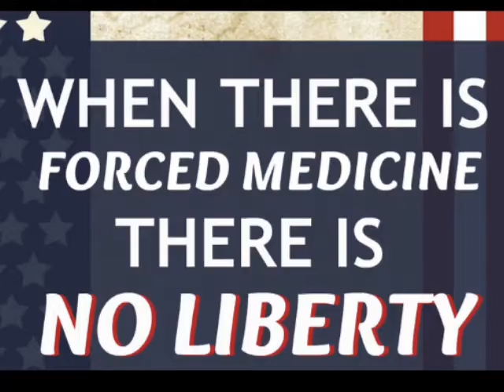Keep Them Home!!!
Keep your kids home from California schools to fight The SCUMBAG Governor Newscums unlawful vaxx mandate for our children!!! EVERY MONDAY UNTIL WE BREAK THEM!!! All these people care about is money so we hit them where they care!!!